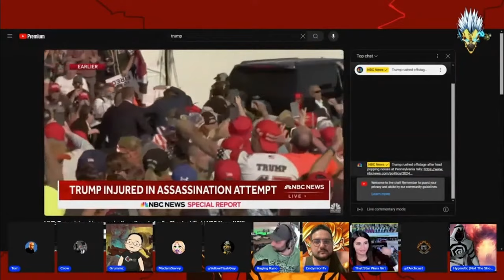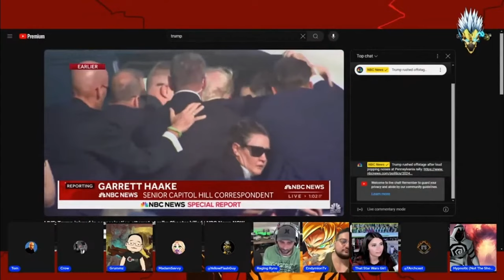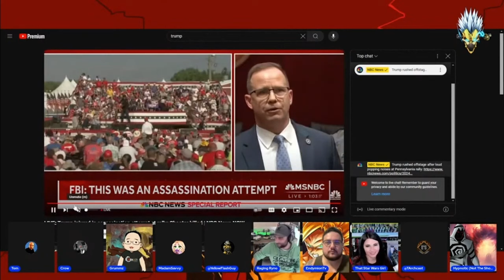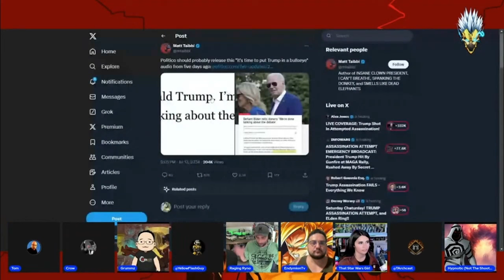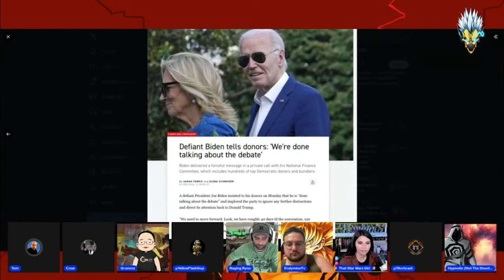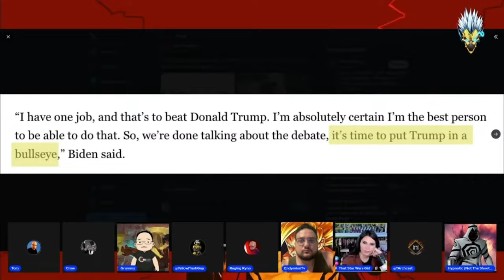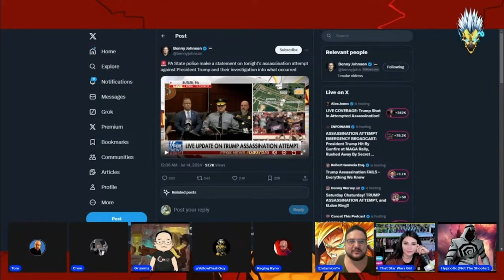Trump's security detail is SUSPECT! Biden is just as GUILTY in the publics eye?!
Join us as we talk Star Wars, Marvel, Video Games, Disney, Hollywood, Movies, PlayStation, Xbox, Breaking News, and more with @ArchYouTube @TheArchCast

Follow The FlashCast Crew: @ThatUmbrellaGuy @ThatStarWarsGirl @comiccrow3597 @MidnightsEdgeAfterDark @ThaGospelAccordingTo @FatalJay @EndymionTv @ragingryno @MadamSavvy and @GeorgeTheGiantSlayer